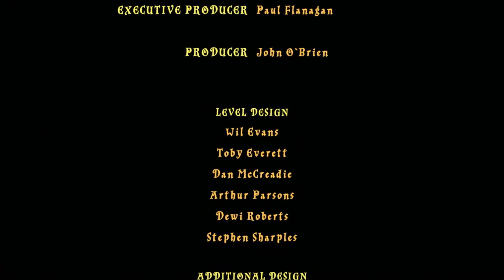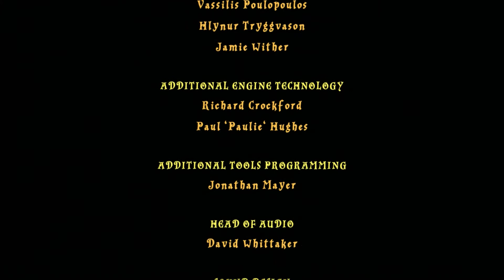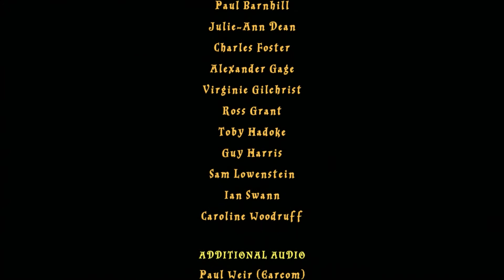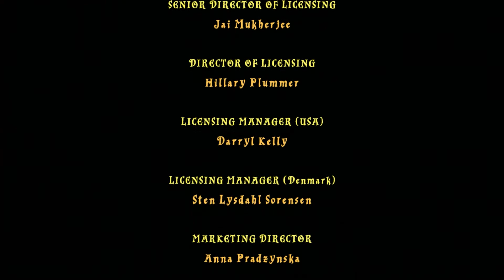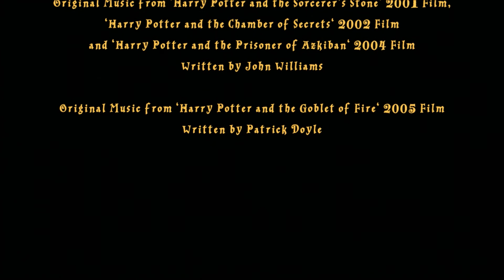Let's Play Lego Harry Potter Year 1-4: Episode 10 - No Commentary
Lego Harry Potter this Time and Now Year One